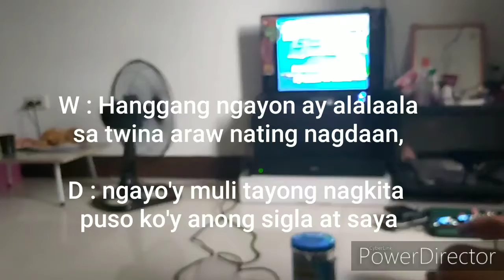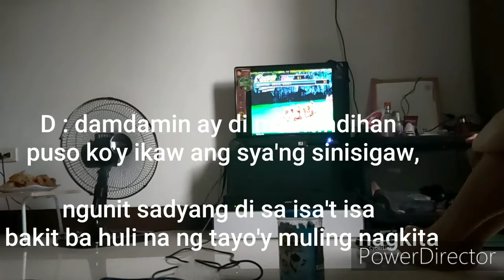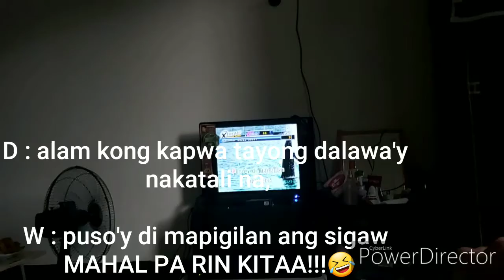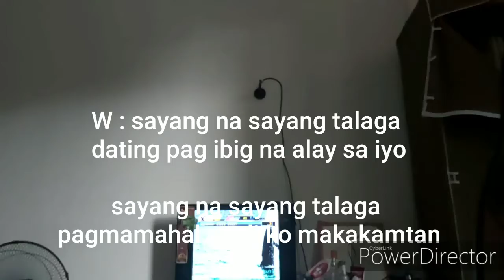SAYANG na SAYANG Duet with My Gah Dianne | PUTOK LITID 🤣